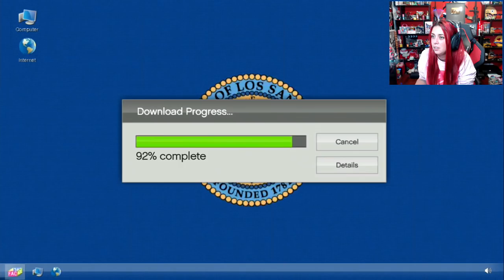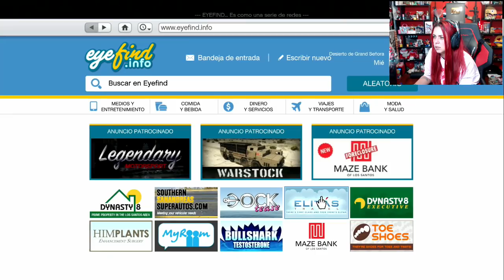|Dia del Juicio Final| - GTA 5 ONLINE Doomsday Heist DLC